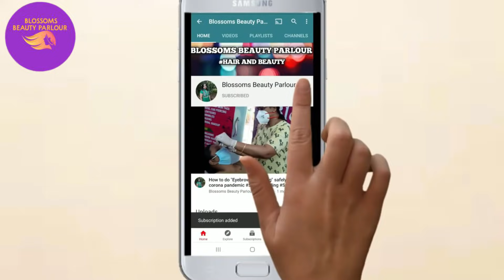Professional Hair Extension step by step/How To Attach Savaram(సవరము) in Thin & Short Hair#easy way